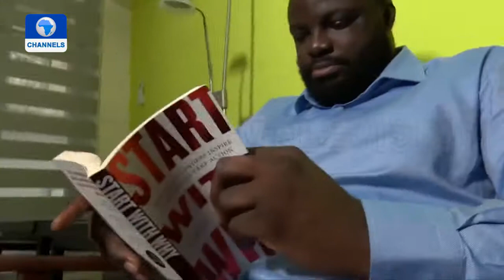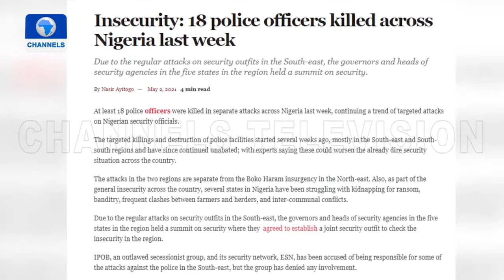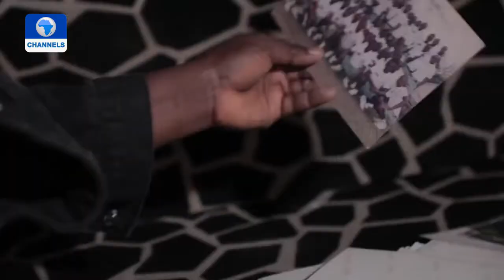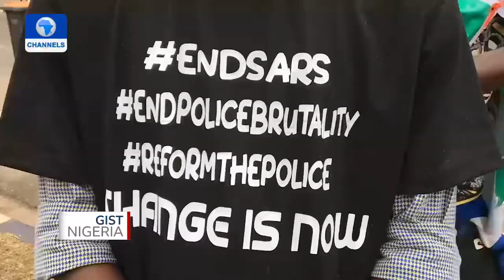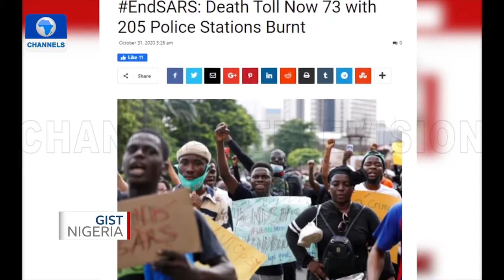NIGERIAN POLICE OFFICERS BEEN BEATEN UP BY CIVILIANS